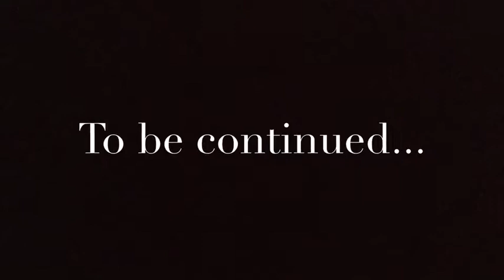“Dancing Queen” ft. Cate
Come back next Friday to see our next video for the month of April!
Go check out cate_rpiller for our other videos this month!!!